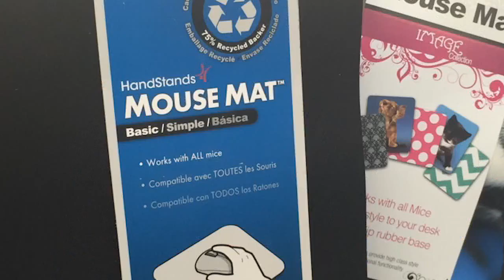ALL mice??! | Samantu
AGAIN, THIS IS A STUPID JOKE.  Every time I'm in Walmart and I pass this section, I think of this sooooo :D

This video has been in my queue for a while.  I'm trying to empty out the queue before I get to this whole "reboot" situation ♥

P.S...yes.  He is a guinea pig.  I don't have a mouse.  So I use pig. Charles Pig.  Well, that's not his last name.